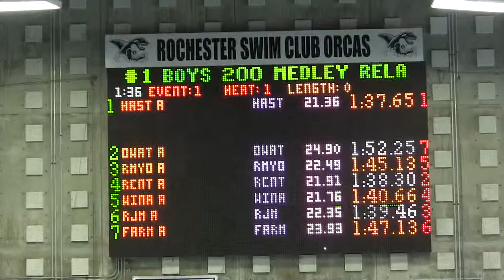Section 1AA 200 Medley Relay Finals 22Feb2014